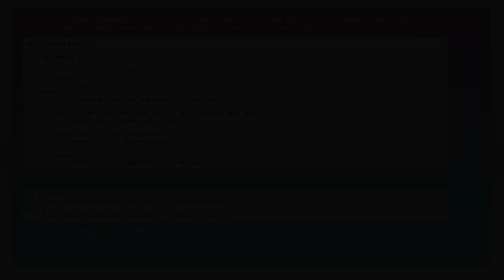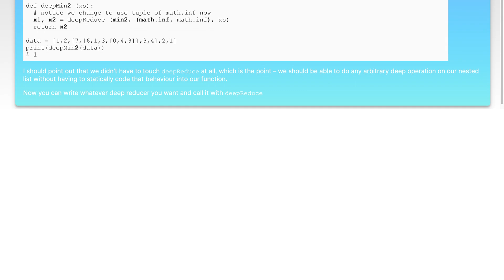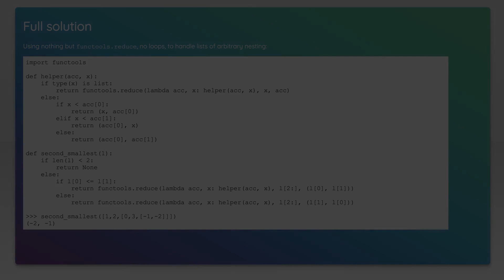Return second smallest number in a nested list using recursion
python: Return second smallest number in a nested list using recursion

Related to: python, algorithm, list, recursion